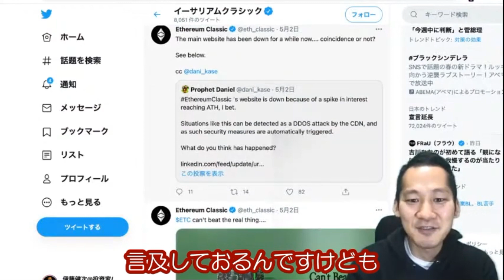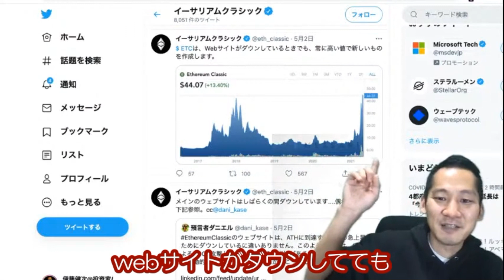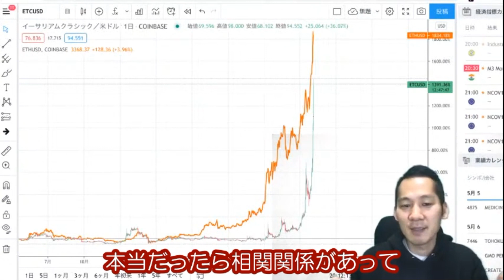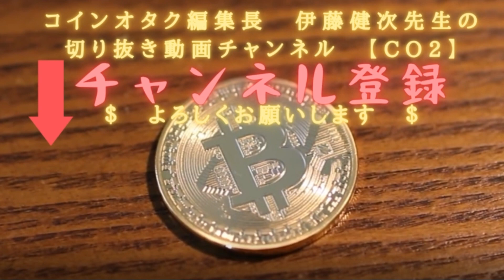ETC（イーサリアムクラシック）爆上げの真相！！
日本の銘柄なので着目している人が多いイーサリアムクラシック（ETC）
最近過去最高値を更新！

この急な値動きに疑問を持った方も多いが
実は大きなファンダがあったわけでも公式による調整でもなく
イーサリアムの急激な価格上昇によって
イーサリアムクラシックもあるべき相関まで引っ張られた？

そんなんでいいのか仮想通貨よ